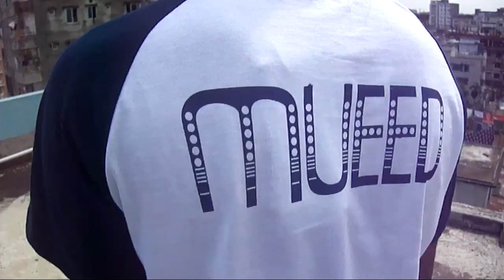Katrina vs Morjina | The miyao LTD. |Bangla new funny video 2017